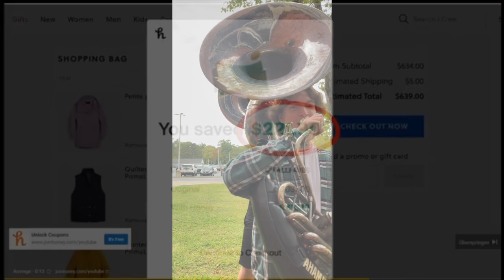if you cross an angry sheep with an angry cow you get an animal in a b-a-a-d m-o-o-o-d